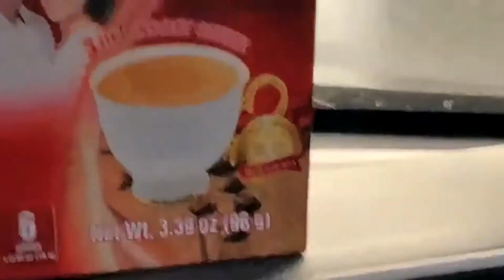How To Make Coffee In 15 seconds || KING COFFEE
100% Natural – 100% Hygienic
Instant Ready-To-Drink Premix.
No Milk, No Sugar required.
Just Add Hot/Cold Water !!!
No Artificial Flavors - No Artificial Colors.
With Consistency of Taste
AVAILABLE IN :
Single Cup Sachet x 10 Travel Pack (1 Box) and
in 1Kg Pack for Daily use in Home, Office, and in Vending Machines.